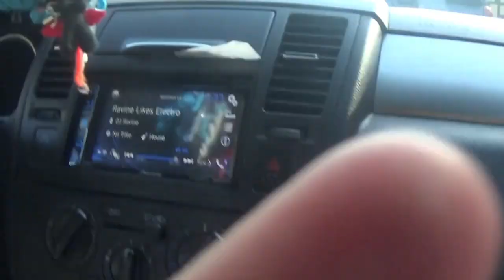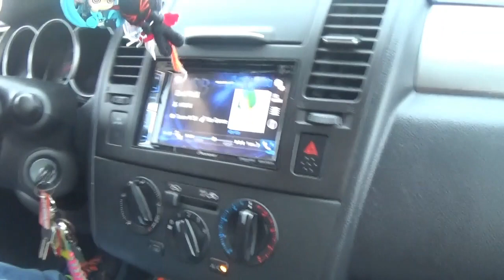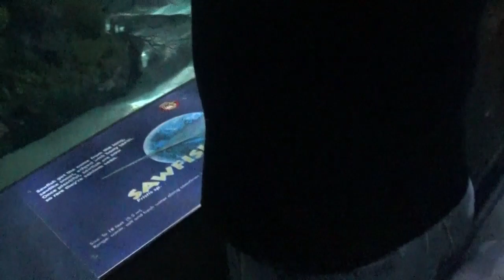Our Trip to Gatlinburg Tennessee 2018